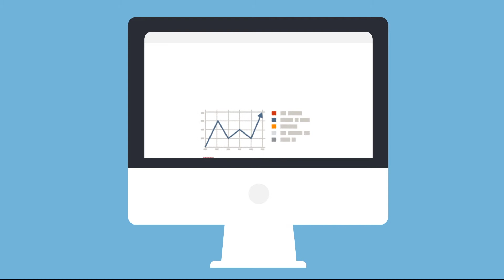MMH Realtor Success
The Realtor Success Package includes:
See how your social media campaigns are working with social analytics
Monitor your online reputation and request reviews from customers
Request customer reviews via Email and text message campaigns (50 text messages per month (can add more if needed at additional cost))
Includes a custom synced display widget to show all of your customer reviews on your website
Ability to add on marketing products that we offer all in one place at a click of a button, as needed such as 3D/dollhouse tours & Email campaigns, etc. for additional costs.
No complicated contracts. Automatic monthly billing, credit card required.